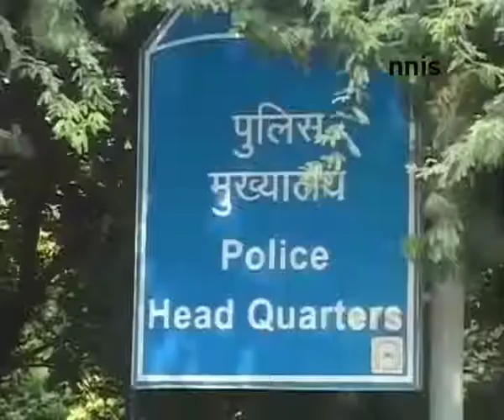I Have No Count Of Such Cases Says BS Bassi On 21 Aap MLAs